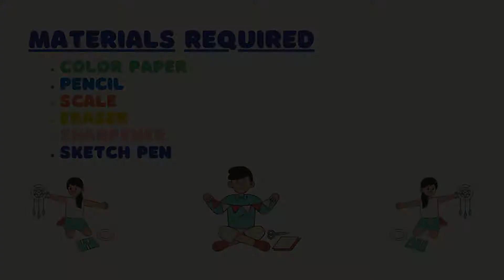How to make Paper Cutting Design-21| Simple and easy kirigami art| Diy kirigami| schoolx360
How to Cut paper and decorate in an easy way is shown for beginners with step by step paper selection, paper folding/paper cutting in How to make Paper Cutting Design-21 | | Simple and easy kirigami art | | Diy kirigami | | schoolx360.
schoolx360 presents Craft for children to help them grow and develop. Here are 5 important areas of child development that you can help your kids practice by doing art and crafts with them at home.

1. Motor skills
When kids use their fingers to manipulate art materials they are developing their fine motors skills as they use those small muscles in their hands. Their bilateral coordination skills improve as they learn to use both hands at the same time.
2. Literacy
Early child literacy skills in art and crafts cover a wide range of areas – from speaking and reading to listening and understanding. When kids make art or crafts they get to talk about their work which develops their communication skills. “Why did you choose that color?” “Tell me about what you made.” They learn new vocabulary from parents and when following verbal instructions they use their listening skills. A skill all parents want our kids to grasp as soon as possible so they can start listening to us.
3. Math Concepts
Kids get to learn about and recognize different shapes, count and sort out their art supplies and even measure out lengths and sizes of art materials. To master math, you need good thinking and problem-solving skills which art and crafts activities help with as well.
4. Creativity
Art allows kids to develop their creativity which is important throughout their lives. By doing something creative, you allow for self-expression and this lets kids express (and cope with) their feelings. It also fosters mental growth in children by providing opportunities for trying out new ideas, new ways of thinking and problem-solving.
5. Quality time / Parent Bonding
Kids just love to spend time with their parents and what better way than to do arts and crafts together! You get to spend quality time bonding with your kids and at the same time, you are creating lifelong memories to cherish. While you are crafting together you get to talk about what you are making and discuss different ideas and subject matters. You can talk about what you think, feel and care about.